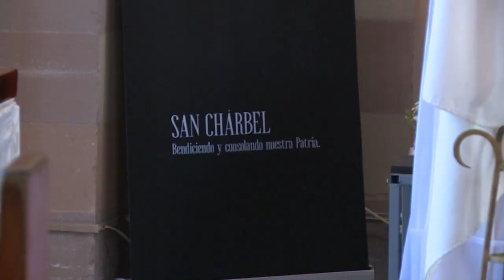Feligreses contemplan reliquias de San Chárbel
NoticiasTVT🟣 Con fe, creyentes escucharon la misa oficiada en la Catedral de Tabasco por el obispo Gerardo Rojas, y contemplaron las reliquias de San Chárbel, que ayer miércoles iniciaron su recorrido por 88 arquidiócesis y diócesis.